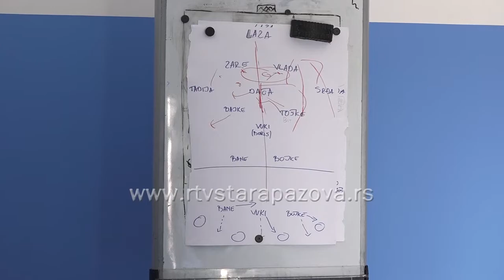Uredjene prostorije FK Jedinstva, farbaju se klupe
Od početka ove godine Mesna zajednica Stara Pazova je izdvojila značajna sredstva za uređenje prostorija Futbalskog kluba Jedinstvo, kako bi fudbaleri mogli da se spremaju za novu sezonu u boljim uslovima a ovih dana se sređuju klupe po celom mestu.